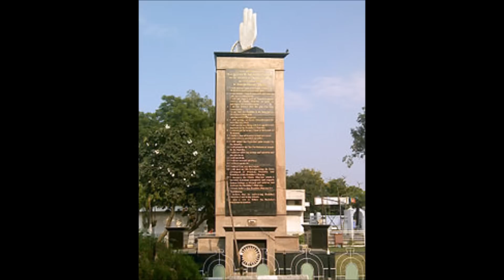बाबा साहेब अंबेडकर की जीवनी Dr BABA SAHEB AMBEDKAR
बाबा साहेब अंबेडकर - BABA SAHEB AMBEDKAR .डा. भीम राव अंबेडकर

VOICE - KUMAR RAJESH